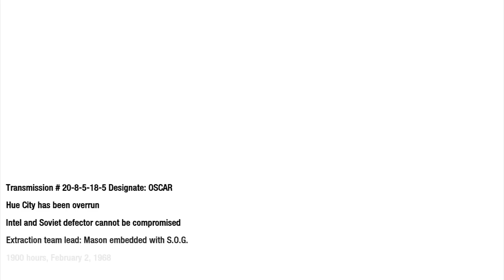Call of Duty Black Ops Uncut Gameplay Full HD 1080p Hoe City